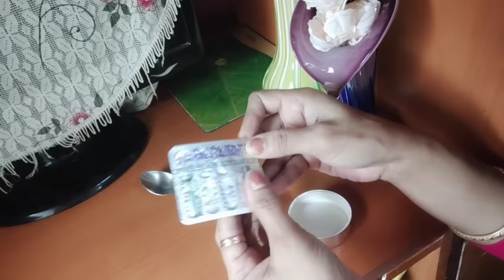এই ঘরোয়া ক্রিম 7 দিনে ত্বক ফর্সা উজ্জ্বল করবে/Fairness Day Cream/Fairness Night Cream/Home Made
এই ঘরোয়া ডে ক্রিম আর নাইট ক্রিম ত্বক কে খুব তাড়াতড়ি ফর্সা উজ্জ্বল করে , কালো দাগ মেছেতা  দাগ , ব্রণর দাগ দূর করে ত্বক ফর্সা সুন্দর করে তোলে

New Market Kolkata Jewelry Shopping Vlog

happy with mamoni, happy with mamoni today, happy with mamoni vlog, Indian mom busy mornings, blog , blogger, blogs